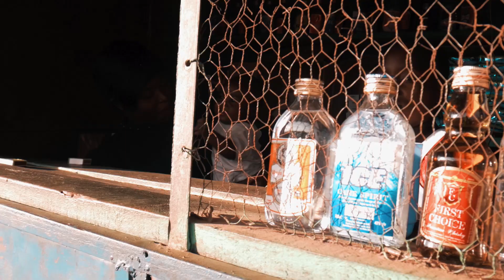Abene Banyeke -Team Dollarz (official Music Video)